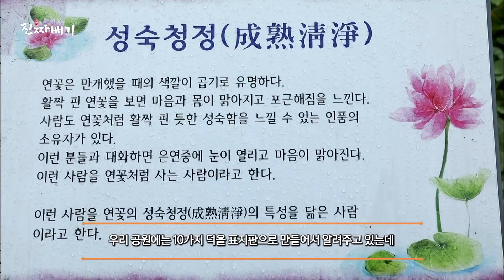[풀만먹고살수없다] 비대면관광지 고성 상리연꽃농원에서 매운 얼큰이 칼국수! [진짜배기] 200816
비대면 관광지 - 고성 상리연꽃공원

이 꽃 덕분에, 고성의 여름이 우아해진다?!
한여름 연못 위를 수놓은 진분홍빛 장관,
비바람에도 흔들리지 않고 고고한 자태를 뽐내는
상리연꽃공원의 연꽃 향연을 만나러 간다.

촬영협조: 고성상리연꽃공원,

진짜배기 24회